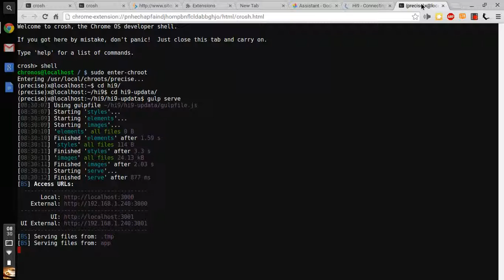Copy of Chrome book developer environment. yo polymer